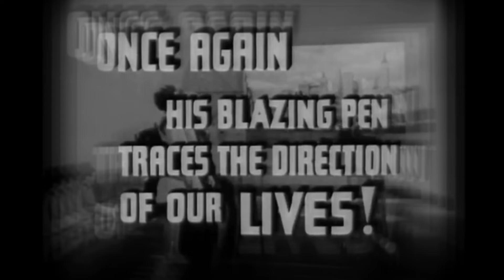La vita futura (nel 2000 guerra o pace?): Una recensione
La vita futura (nel 2000 guerra o pace?)
H.G.Wells Things to come
di William Cameron Menzies (GB 1936)
Una distopia a sfondo bellico, un film sicuramente cult ma fondamentalmente dimenticato.